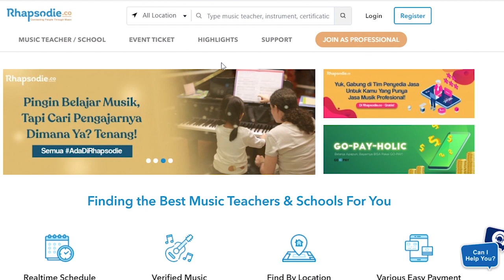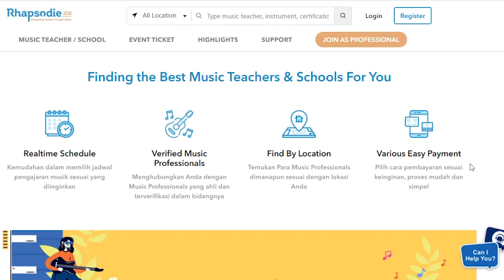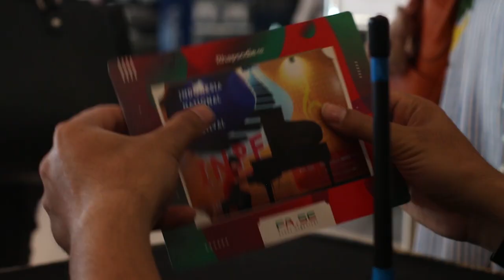Indonesia Winter Music Festival (IWMF) 2020 kategori Piano Duet A dan B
Thank you for participating in Indonesia Winter Music Festival 2020

Thanks to 428 participants, and of course parents and teachers who supported the kids

Here is the performance of category Piano Duet A and B!